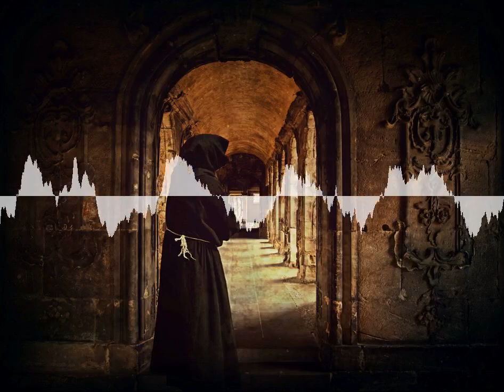Call of Cthulhu Kreuzzüge - Zirkel des Baphomet Pen&Paper Let's Play Audio 04-04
Vierter und letzter Teil des Cthulhu Abenteuers "Zirkel des Baphomet"

Der letzte Teil der Reise in das mittelalterliche Byzanz führt die vier Abenteurer durch die brennenden Gassen. Brennende Geschosse schlagen um die vier Abgesandten in Konstantinopel ein, und zertrümmern das ein oder andere Haus der imposanten Stadt. Die Eroberung durch die Kreuzritter beginnt und die Zeit drängt mehr denn zuvor.

Doch viel beunruhigender sind die Informationen, die sie im heruntergekommene Stadtviertel auf der Suche nach dem Buchhändler Christos Balerakis erhalten haben.
Der letzte Hinweis war Esakos Herklios, der Balerakis Unterschlupf gewährt haben soll, also eilen sie nun zur Villa des benannten Mannes.

Chapters:
00:00:23 Begrüßung und Zusammenfassung
00:02:04 Tratschweiber ...
00:05:13 Feuer über Konstantinopel
00:08:06 Gottes Wille
00:10:27 Das Schwert ziehen
00:22:28 Feldscher
00:26:07 Ab in die Küche
00:34:41 Abtransport
00:37:24 Schlechte Retter
00:43:08 Leichenfledderer
00:47:03 Von Tischdecken und Fröschen
00:55:49 Die geistige Verfassung
01:00:03 Gott ist mit uns
01:04:51 Poggio ist hochseeerfahren
01:07:04 Drei Mann in einem Boot
01:08:25 Der Fall Konstantinopels
01:10:34 Abspann und Credits
01:12:05 Das Rote Kreuz
01:12:50 Abtauchen
01:13:15 Die Entdeckung Amerikas

Call of Cthulhu ist ein Pen&Paper Rollenspiel basierend auf dem Mythos aus den Werken von H.P. Lovecraft. Die deutsche Fassung des Spiels erscheint bei Pegasus Spiele.